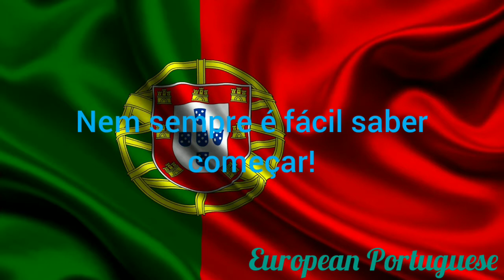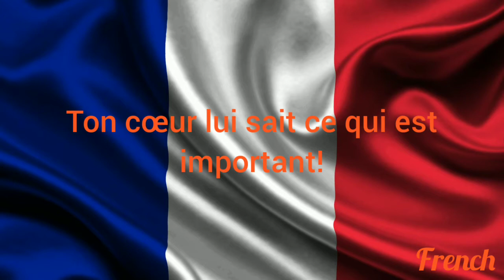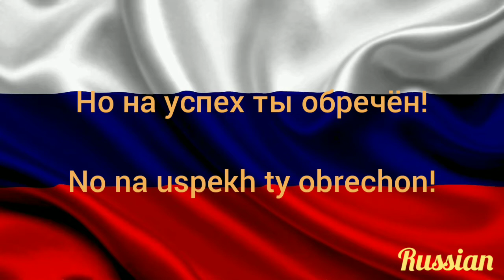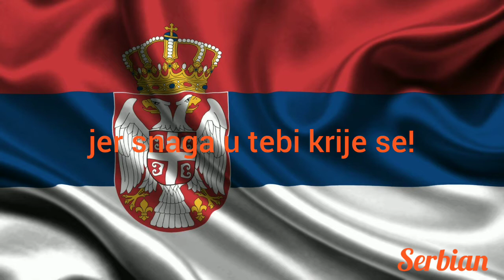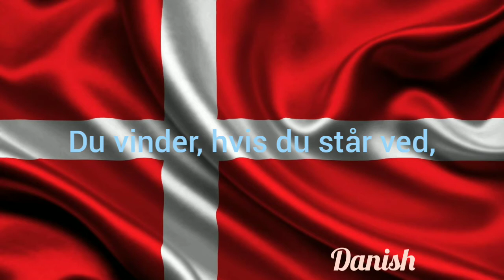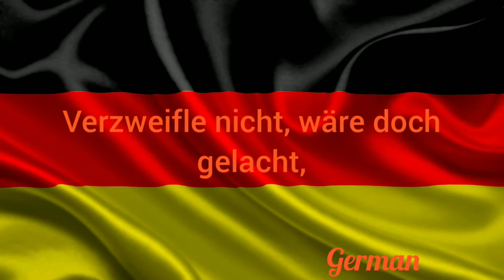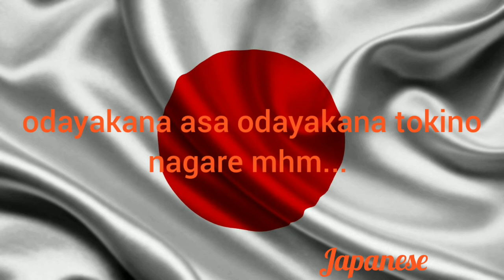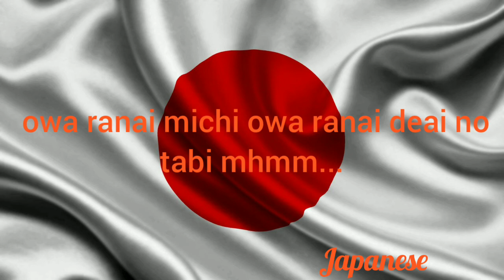Pokemon: Black And White - Intro(Multilanguage)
To mourn the fact that I can't upload the journeys intro for some reason, o decided to visit another planned Multilanguage o had but never got to. Lyrics thanks to bulbapedia/random videos,